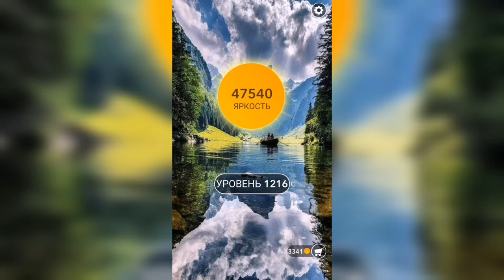Word / Слово Крест: Поиск русского кроссворда / Уровень 1216